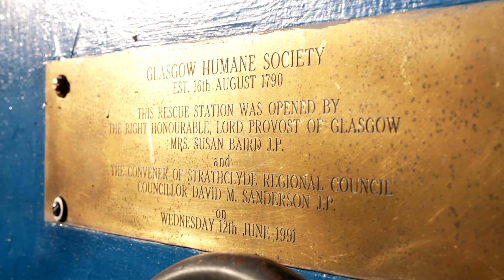Glasgow's famous Riverman